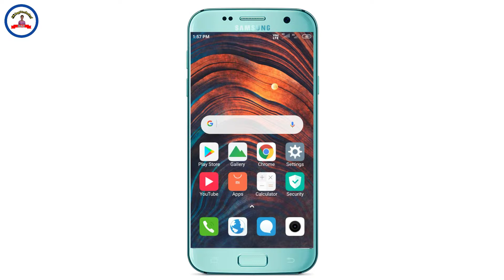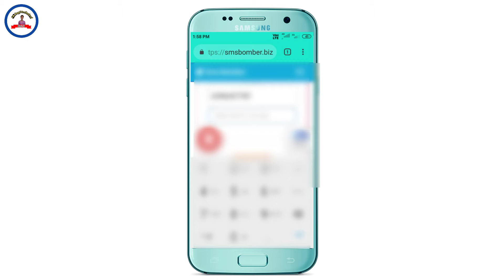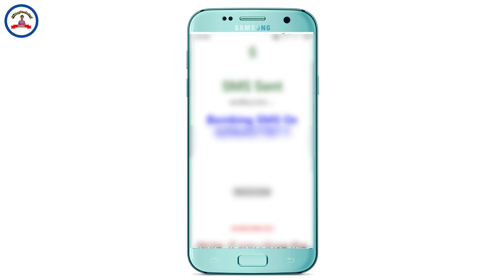send sms fromany number ! how to send sms without number ! sms send problem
send sms from
any number ! how to send sms without number ! sms send problem

Hi friends
আমি বাপি সেখ এই channel এর host আর আমাদের দের দ‍্যোশ আমার ইউটিউব চেলেন
SK bapi technical ধন্যবাদ বন্ধরা

হালো আমার ভাই বন্ধুরা আজকে আপনা দেরকে দাখাবো কি ভাবে আপনারা application  না বাবহার করে 1000 SMS সেন্ড করবেন

হালো বন্ধুরা আমি আপনা দেরকে এই চেনেলে আপনা দের জন্য application রিলেটেড and mobile settings রিলেটেড সুন্দর সুন্দর ভিডিও আনতে থাকি ভালো লগলে share and like  and subscribe this my channel ধন্যবাদ আপনা দেরকে

Topic covers

1- send sms without
numbe

2- send sms

3 - send sms with
Company name

4 - how to send sms
without showing
number

5 - how to send sms
through internet

6 - sms send nahi ho
raha hai

7- sms sending jod

8 - sms sending
failed in android